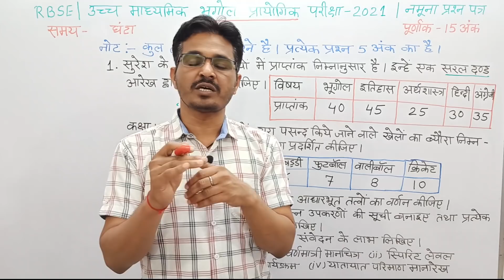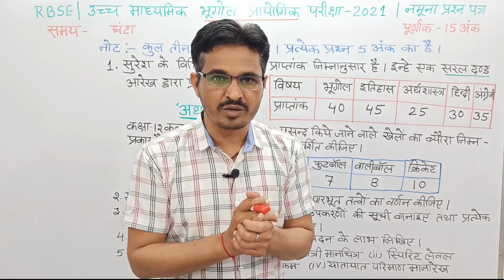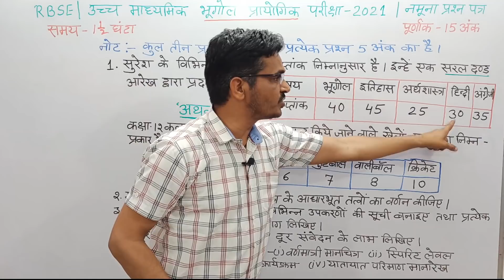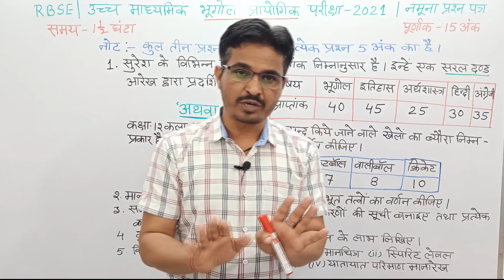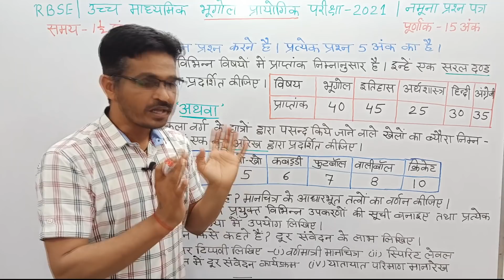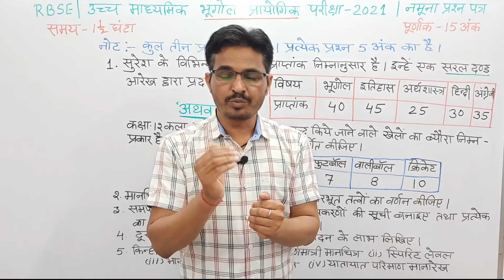12वीं भूगोल प्रायोगिक परीक्षा-2021 नमूना प्रश्न पत्र | RBSE | Class-12 | Mukesh Jakhar(RES)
12 वी |भूगोल प्रायोगिक  परीक्षा-2021| नमूना प्रश्न पत्र | RBSE | Class-12 | RBSE | Mukesh Jakhar(RES)

कक्षा-12 भूगोल अध्याय-2
 (विश्व की प्रमुख जनजातियां)

कक्षा-12 भूगोल में अध्याय-2 (विश्व की प्रमुख जनजातियॉं) से जनजातियों के परिचय के साथ एस्किमों जनजाति के विस्तृत वर्णन के विडियो लिंक यहाँ शेयर किये जा रहे है।

कक्षा-12 भूगोल के अध्याय-1(मानव भूगोल -प्रकृति एवं विषय क्षेत्र) का  विस्तृत अध्ययन हेतु इसके तीनों भागों के लिंक यहाँ शेयर किये जा रहे हैं :-

टेलिग्राम चैनल से जुड़े, यहाँ कक्षा-12 भूगोल के नोट्स,मॉडल प्रश्न पत्र,प्रीबोर्ड पेपर,अध्यायवार विडियो, बोर्ड परीक्षा के निर्देशों की जानकारी मिलेगी।